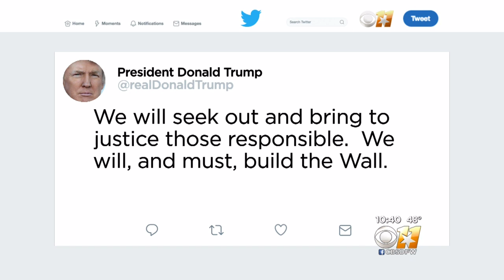Border Patrol Agent Dies After Being Injured In Texas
Authorities are searching Texas' Big Bend area for potential suspects and witnesses after a U.S. Customs and Border Protection agent was fatally injured responding to activity there.